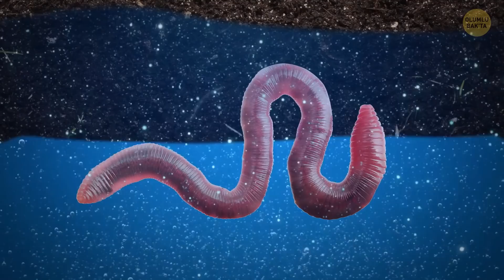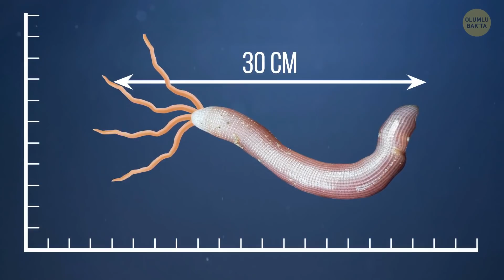Toprağın İçinde Dev Solucanlar Yaşasaydı Neler Olurdu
Yeraltından sürünerek çıkıp insanların ödünü patlatıyorlar. Büyük kaosa sebep oluyorlar, köyleri olduğu gibi silip süpüyorlar! Evet, bunlar dev solucanlar! Evet, hepimiz filmlerde buna benzer şeyler görmüşüzdür, ama gerçek hayatta durum tam olarak böyle olmazdı. Yani tabii farazi gerçek hayatta... Diyelim ki böyle bir dünyada siz bir çiftçisiniz. Sıra sıra sebze ve meyve ağaçlarıyla dolu verimli toprakların sahibisiniz. Arkadaşlarınız buraya geliyorlar ve hepiniz dört tekerlerinizle çiftliğinizin yakınındaki vadiye gideceksiniz.

Harika vakit geçiriyorsunuz ve muhteşem masmavi gökyüzünün koyu gri renkteki bulutların ardında kaybolduğunu hiç fark etmiyorsunuz. Vadi karanlığa gömülüyor. Uzaklarda yağmur yağdığını duyuyorsunuz. Başınızı gökyüzüne doğru kaldırıyorsunuz ve o anda yanağınıza bir damla düşüyor. Hepiniz bir anlık sessizlikte birbirinize bakıyorsunuz, korkudan gözleriniz faltaşı gibi açılıyor. Derhal oradan ayrılıp çiftliğe doğru gaza basıyorsunuz. Yağmur şimdi daha şiddetleniyor. Yer sallanmaya başlıyor. Jet uçağı büyüklüğünde devasa bir solucan ortaya çıkıyor! Yerde kıvranarak ıslak çimenlerin üzerinde sürünüyor…  İşte karşınızda bir diğer korkutucu (yoksa değil mi?) farazi hikayesi olan  videomuz. Bu sefer, yeryüzünde büyük solucanlar yaşasaydı hayatın nasıl olacağını gözümüzde canlandırmaya çalıştık. Bu arada, hayvanlar hakkında inanılmaz gerçekleri öğrenmek istiyorsanız, bu video tam da ihtiyacınız olan şey.